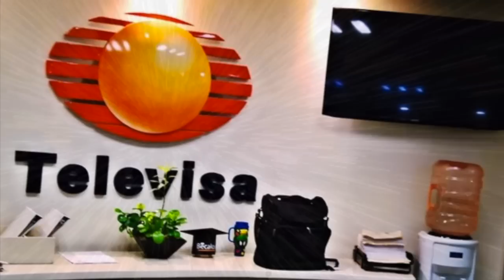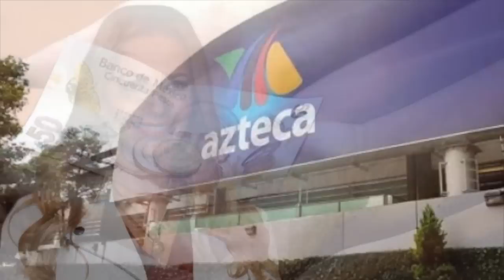Cecilia Galliano se va a Tv Azteca con un Tercio de Pago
La época de la vacas gordas quedaron atrás para Cecilia Galliano, pues de ser una de los talentos exclusivos de Televisa, ahora se debate entre aceptar los ofrecimientos que le ha hecho Tv Azteca o esperar a que algún productor de la televisora de San Ángel se apiade de ella y la llame pronto para que regrese a la pantalla chica.